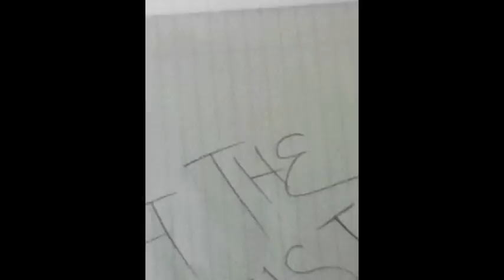FirepawXSpottedleaf ANIMATION; Traditional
Want one of these suckers? Write me a message on my deviantart. c:
Herpin' Derp.